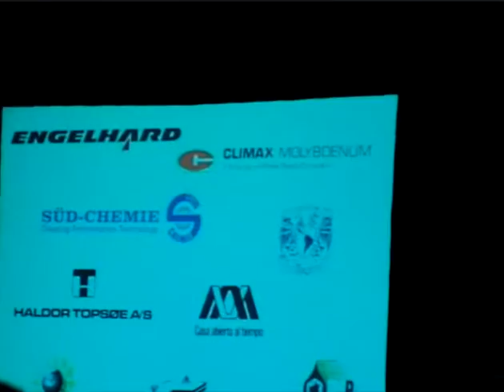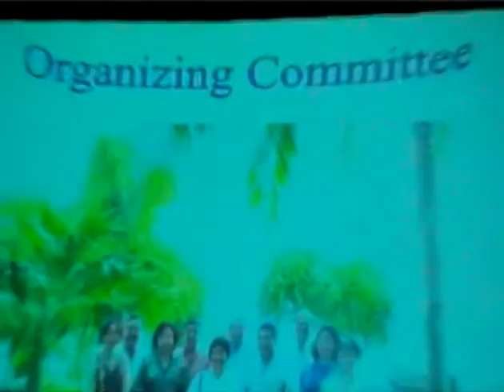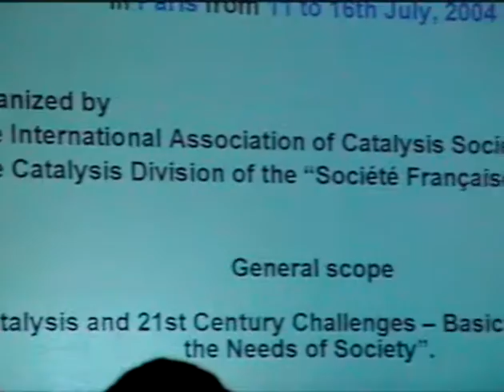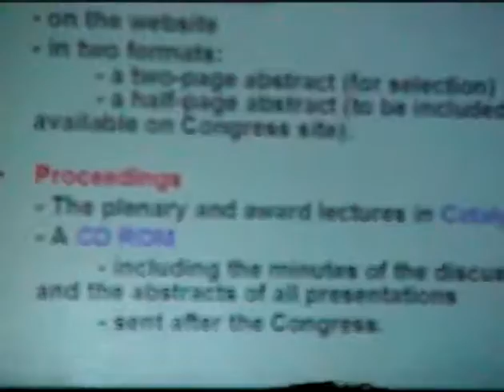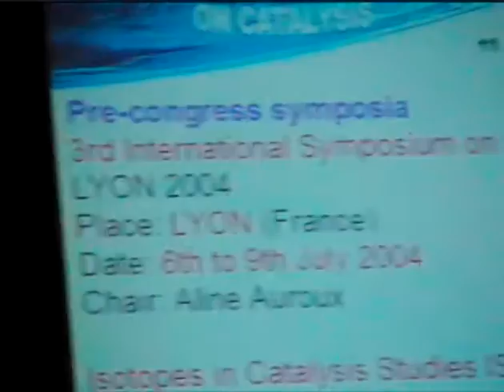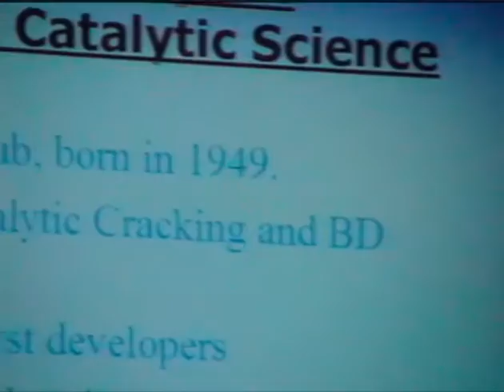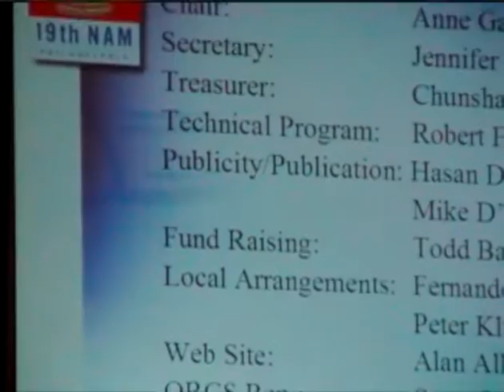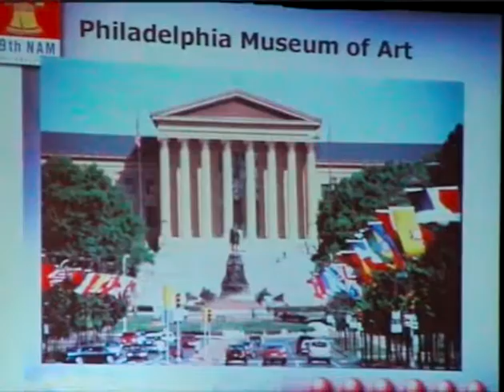18th NAM- Cancun: Banquet dinner ceremony